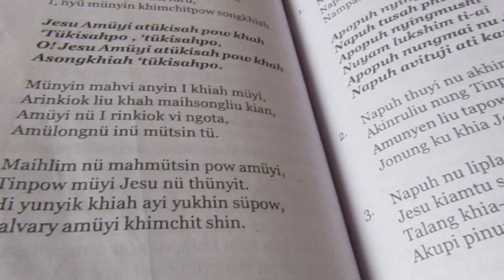Thank you for your hospitality